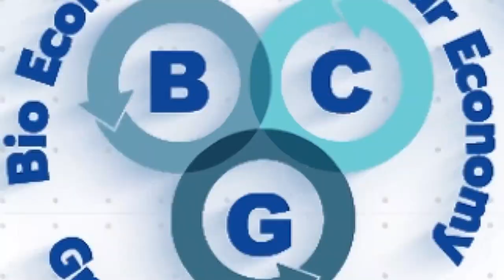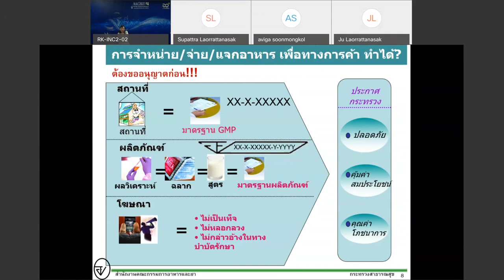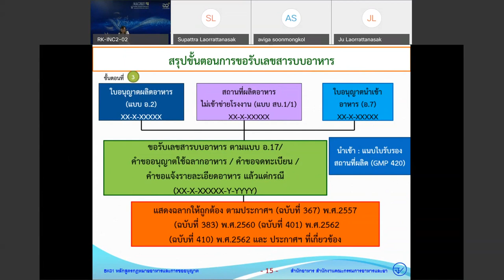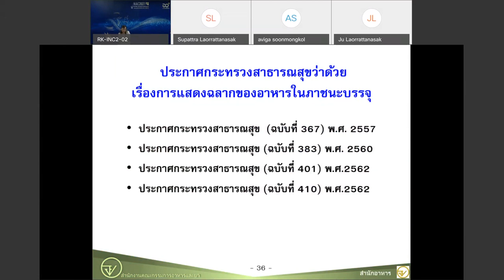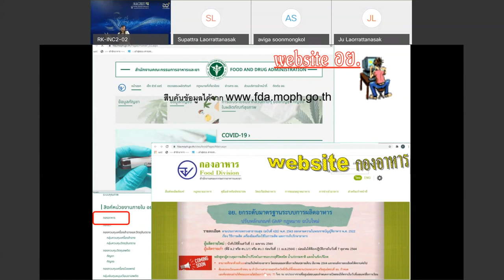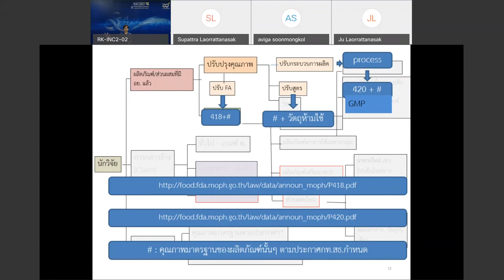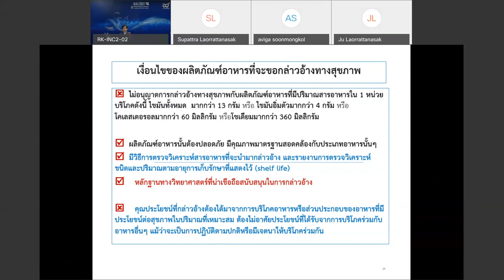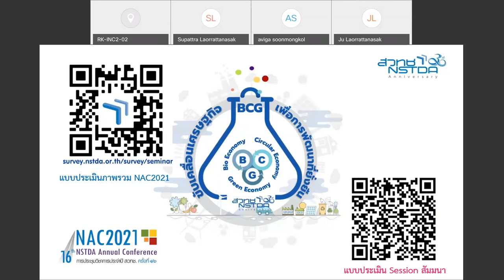การสัมมนาหัวข้อ "แนวทางการกำกับดูแลและขึ้นทะเบียนผลิตภัณฑ์อาหาร"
การสัมมนาหัวข้อ "แนวทางการกำกับดูแลและขึ้นทะเบียนผลิตภัณฑ์อาหาร" ในงานประชุมวิชาการประจำปี ครั้งที่ 16 หรือ 16th NSTDA Annual Conference: NAC2021 ที่จัดขึ้นระหว่างวันที่ 25-30 มีนาคม 2564

ด้วยความอุดมสมบูรณ์ทางด้านผลผลิตเกษตรกรรมของประเทศไทย ประกอบกับ การขับเคลื่อนการพัฒนาประเทศไปสู่เป้าหมาย Thailand 4.0 ส่งผลให้การเติบโตทางด้านธุรกิจอาหารในประเทศมีความรวดเร็ว ทั้งผลิตเพื่อจำหน่ายในประเทศ รวมถึงส่งออกต่างประเทศ ซึ่งเป็นรายได้ที่มีมูลค่าสูงของประเทศ นอกจากนั้นกลุ่มผู้ประกอบการยีงมีความหลายหลาก ตั้งแต่ขนาดเล็กจนถึงระดับอุตสาหกรรมขนาดใหญ่